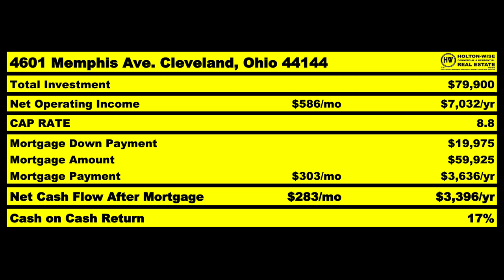Mortgage vs Cash: Which has more Risk? | This Is HoltonWiseTV (Highlights)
You've probably been told not to over leverage yourself because it's dangerous. You've probably been told that it's less risky to buy a house with cash instead of a mortgage because you shouldn't risk what you don't have, right? Wrong! Buying a house with cash is actually MORE risky than buying a house using a bank loan. Believe it or not, your bank has got your back when it comes to the purchasing a home.

🎙️ HELPFUL RESOURCES 🎙️